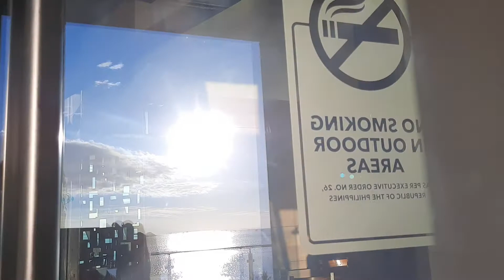CONRAD MANILA'S BRASSERIE ON 3 BUFFET OR A LA CARTE IS ONE AFFORDABLE FOODIE EXPERIENCE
From appetizers to main course to dessert, Conrad Manila's Brasserie On 3 offers a sumptuous experience for any foodie around the metro. Affordable at less that P1K per head, diners can choose a Western or Asian main course.